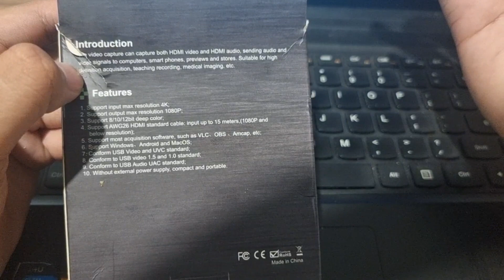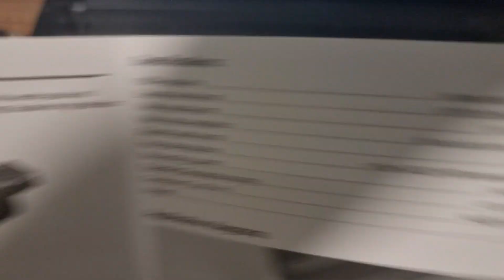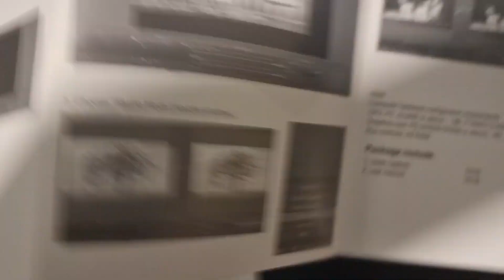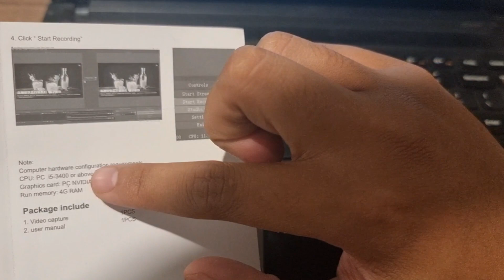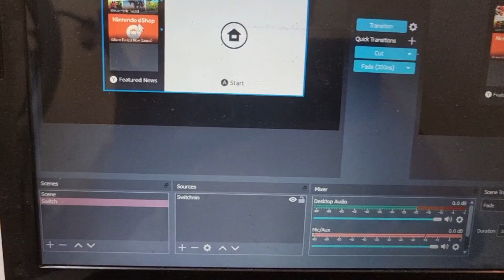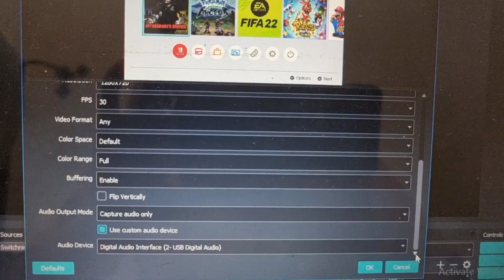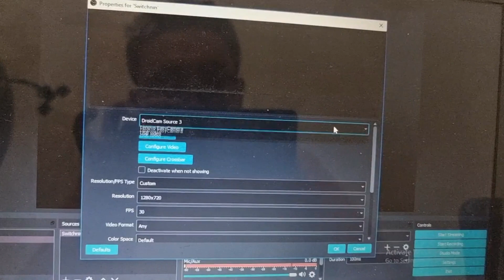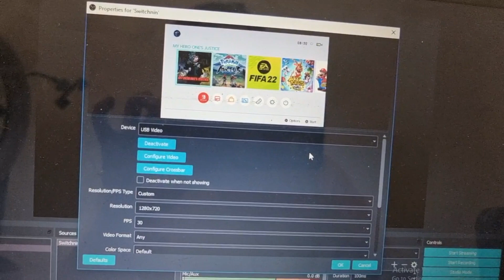Mau Streaming Game?? Beli Buruan❗❗Review HDMI Video Capture❗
Tonton Sampai Habis Ya!!